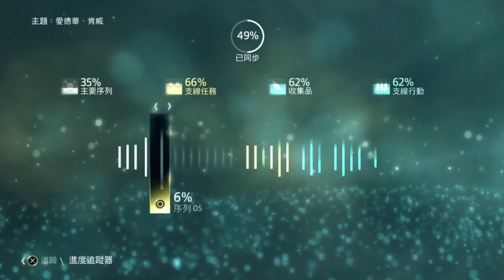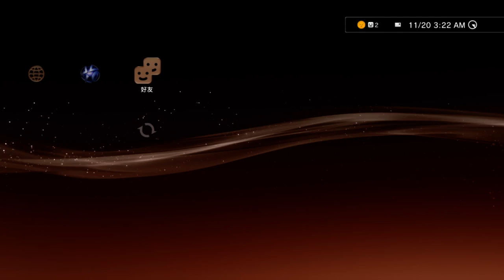《魯蛋》PS3-刺客教條 4：黑旗 Assassin's Creed 4: Black Flag 第七回 (part3)